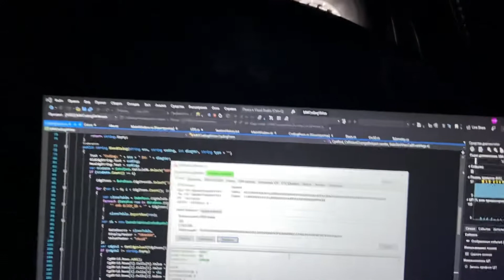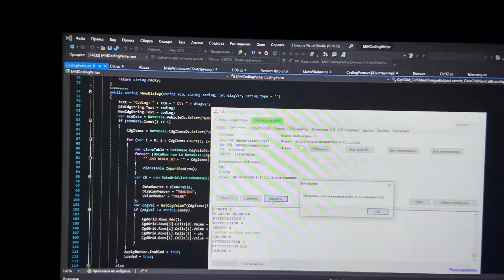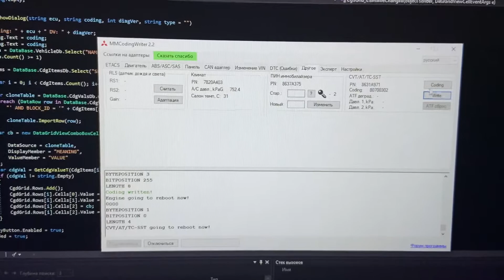MMcodingWriter with editor